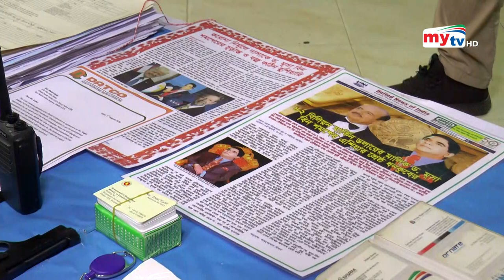১০ম শ্রেণী পাস করে কোটি টাকার মালিক ! | Bangla News | Mytv News